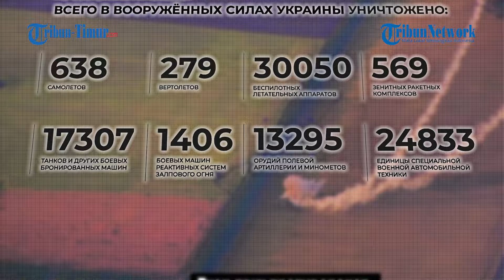Serangan Rudal Ciptakan Ledakan Dahsyat di Posisi Ukraina di Dnepropetrovsk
TRIBUN-TIMUR.COM - Rekaman menunjukkan hancurnya posisi sistem pertahanan udara Patriot di wilayah Dnepropetrovsk.

Ramai dibicarakan sejak diunggah di akun Telegram @mod_russia pada Sabtu (17/8/2024).

Sarana pengintaian mengungkap posisi divisi sistem rudal pertahanan udara Patriot di kawasan desa Zhelobok, wilayah Dnepropetrovsk.

Serangan rudal oleh awak Iskander-M OTRK menghancurkan dua peluncur sistem pertahanan udara Patriot dan stasiun radar AN/MPQ-65.

Hasilnya, seperti yang terlihat dalam rekaman.

Ledakan besar terjadi berulang kali di titik yang berbeda-beda.

Sejak video ini beredar belum ada tanggapan resmi dari pihak kementerian pertahanan Ukraina.

Editor Video: Muhamad Asrul
Naskah: Memet Fani Gunawan
Narator: Hervan Pratama (Mahasiswa Magang UNM)

(TRIBUN-TIMUR.COM)